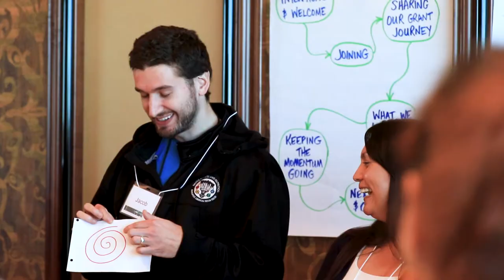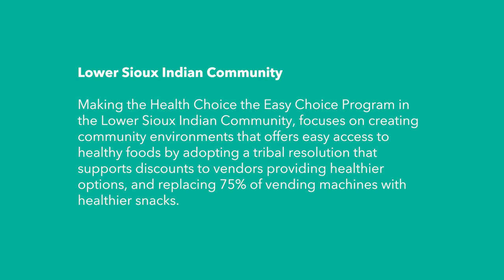NB3 Foundation Communities in Action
Adopting Healthy Practices and Policies to Improve the Health of Our Native American Children